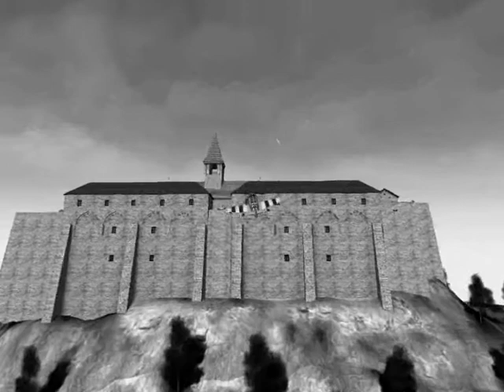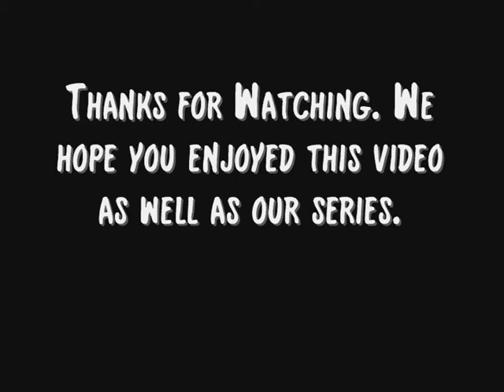The Forgotten Bloodshed World War II Project: 05 Allied Victory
A new video showing American powers during various battles during WWII.